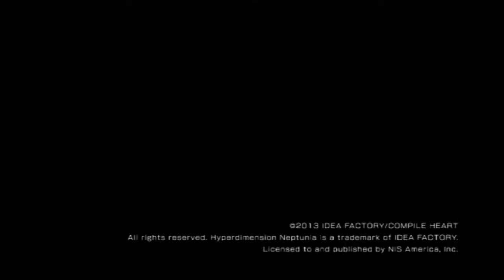Hyperdimension Neptunia Victory Ep. 23 [Tardy To Join My Party]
Oh so NOW the rest of the CPU Candidates are available to join, get in Lily Rank position. No fighting for you.